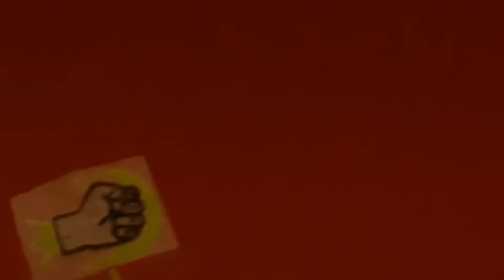It Takes Two - Ep.1 - Solving divorce with Dark Magic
Welcome everyone to a new series at RocketFist Gaming. Since AJ and Daniel had so much fun with their series, A Way Out, Chris and I decided we need our own time in the spotlight. This is a sort of spiritual successor to A Way Out and sounded like a great game. Hope you enjoy.